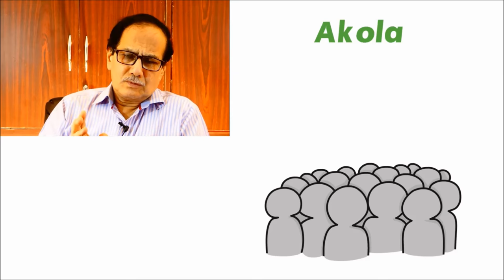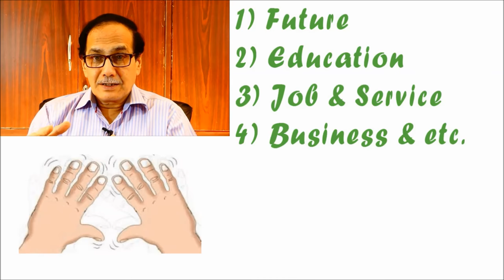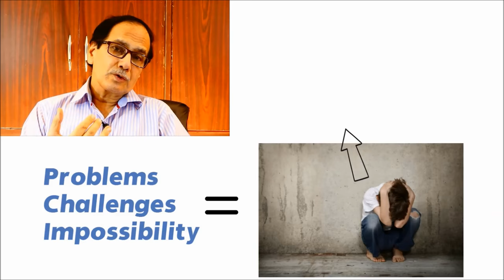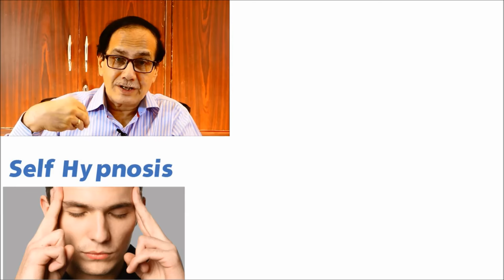Common Problems of Adolescence Dr Kelkar Sexologist Psychiatrist Mental Illness Depression sexology